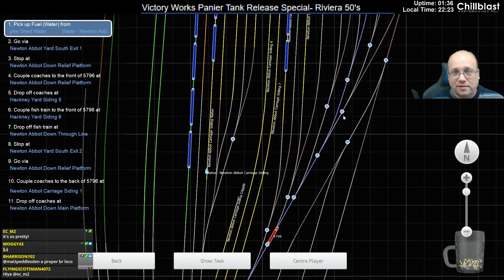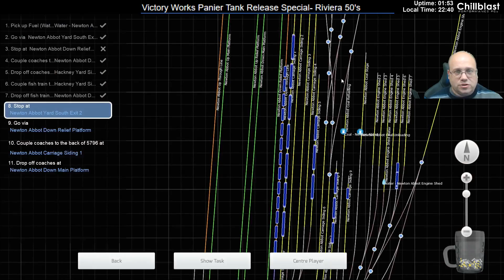Train Simulator 2019 - Station Pilot - Pannier Tank On Rivera In The 50's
In this Train Simulator 2019 Video we take the GWR Pannier Tank for a spin in the Station Pilot Scenario on the RIviera in the 50's Route! This scenario is included in Victory Works new Pannier Tank DLC for Train Simulator 2019!